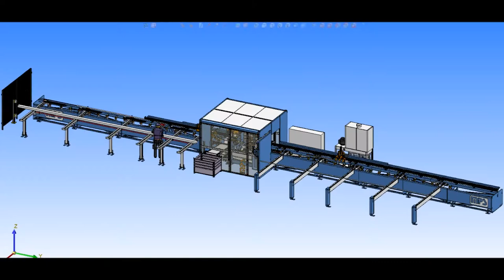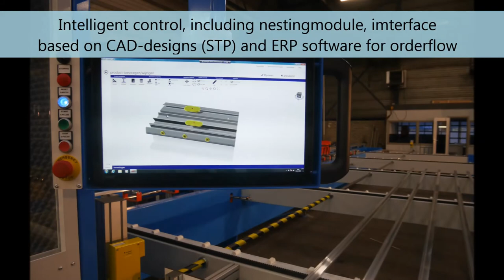Saw, mill and punch combination for Alu profiles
Full automated production line for ALU proifiles.
Sawing, milling and punching combined with auto input and output gripper system, for production of client specific profiles